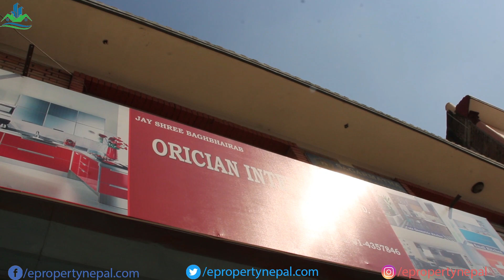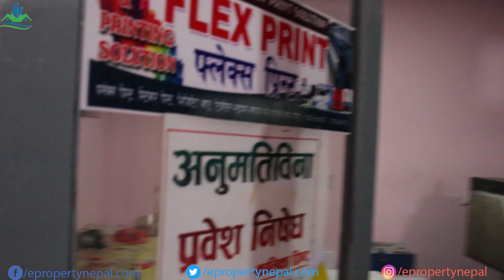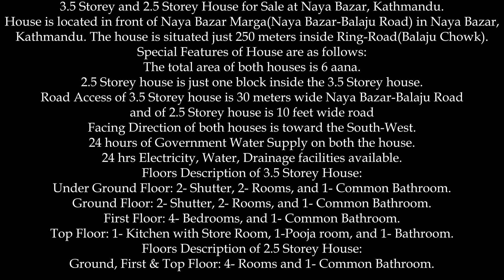2 Houses for Sale at Naya Bazar, Kathmandu || 9860854819, 01-4358578, 01-4357846 || eProperty Nepal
The price of 3.5 Storey house is 6 Crores and of 2.5 Storey house is 3 Crores 50 Lakhs.

House is located in front of Naya Bazar Marga(Naya Bazar-Balaju Road) in Naya Bazar, Kathmandu. The house is situated just 250 meters inside Ring-Road(Balaju Chowk).

2.5 Storey house is in front of 10 feet wide road which is just one block inside the 3.5 Storey house.